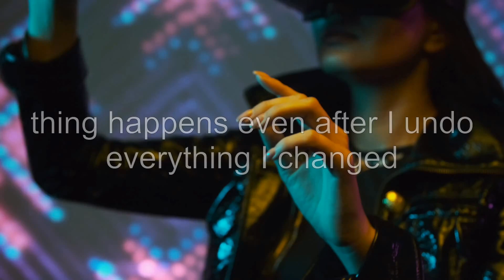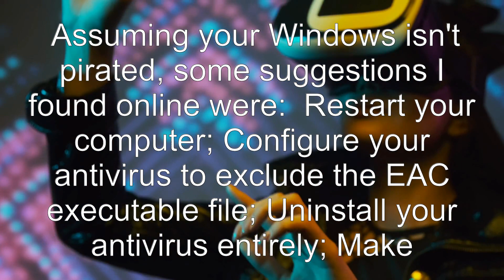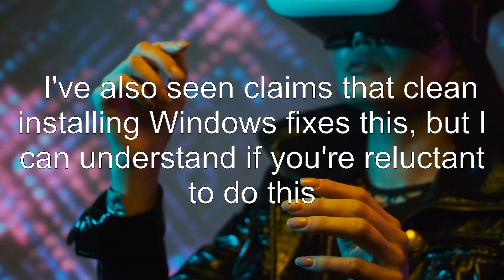Patched Windows boot loader detected (#1)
fortnite-battle-royale: Patched Windows boot loader detected (#246
About

Related to: fortnite-battle-royale